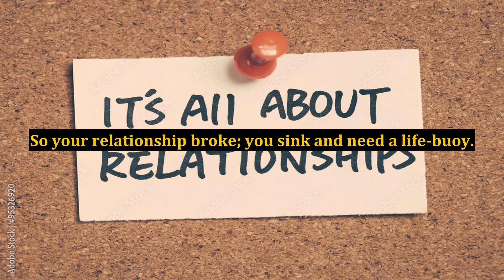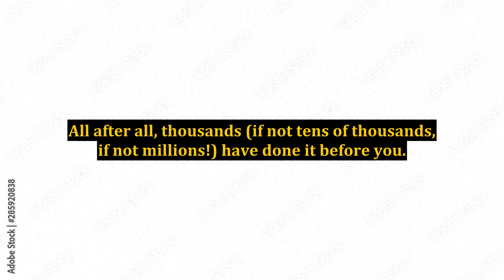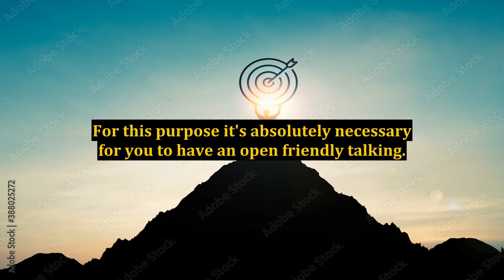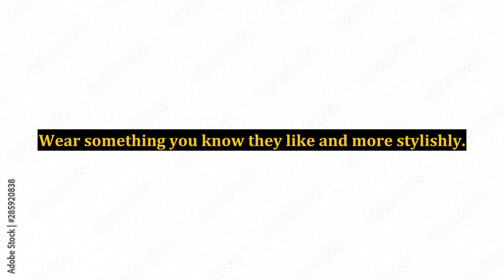How to Get Over a Breakup - The Hidden Secret to Do it Now!